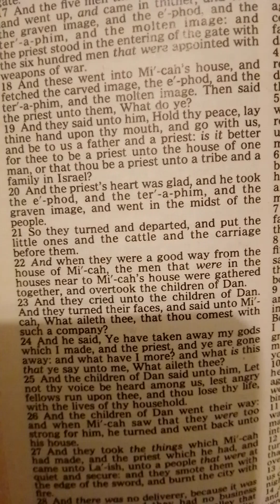JUDGES 18:16-31 Danites Take the Levite and the ldol. (part 2.)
JESUSFORALL